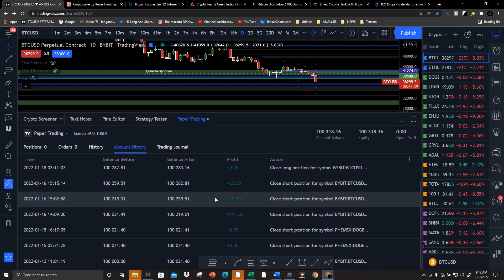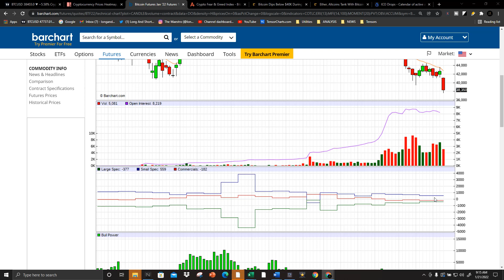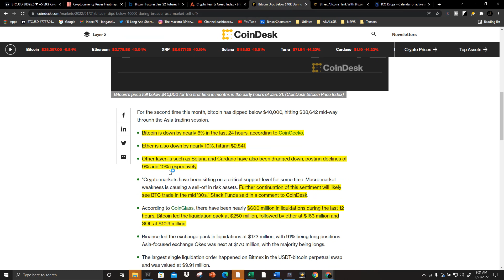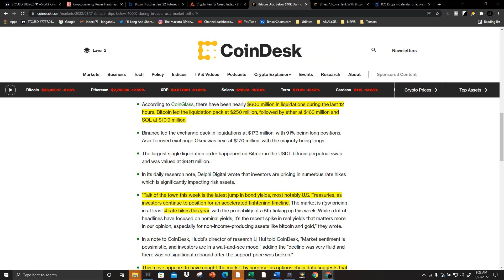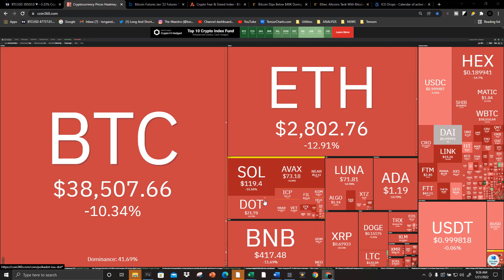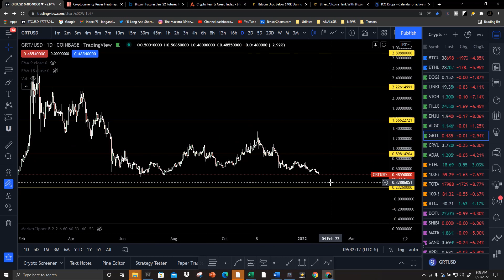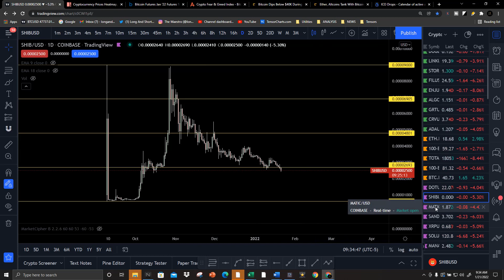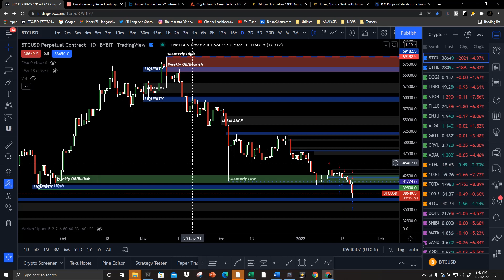BTC and Crypto Crashing! How to Manage The Crypto Crunch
BTC and Crypto are showing Bearish price action which started overnight in the Asian market. We believe that the selling isnt done and there are many factors that could push the price lower in comming days. We cover all of those elements in todays video. Traders should be on the lookout for more bearish activity coming into the market during the afternoon hours. London and NY markets are still undecided. This may be a bumpy ride folks!

Alt Coins at Premium and Discount prices covered - Chainlink (LINK), Storj (STORJ), Filecoin (FIL), Enjin (ENJ), Algorand (ALGO), The Graph (GRT), Curve Dao (CRV), Cardano (ADA), Polkadot (DOT), Shiba Inu (SHIB), Matic (MATIC), XRP (XRP), Decentraland (MANA),and Harmony One (ONE). If you would like us to cover a specific Altcoin in future videos, please request it in the comments and we will take a look.
If you would like us to cover an Alt Coin, please request it in the comment section of the video.